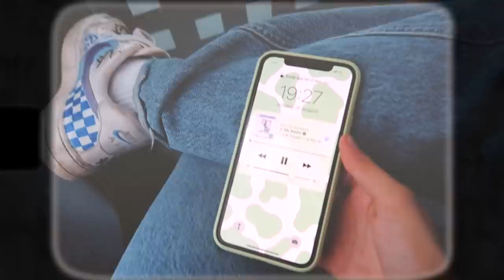Snusken får alt han peker på *vlog*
Annonse i samarbeid med Musti

♡VIDEO/REDIGERING
Kamera: Canon eos 700d
Vlogkamera: Canon g7x mark 2
Redigeringsprogram: FinalCutPro
Studiolys: Ebay